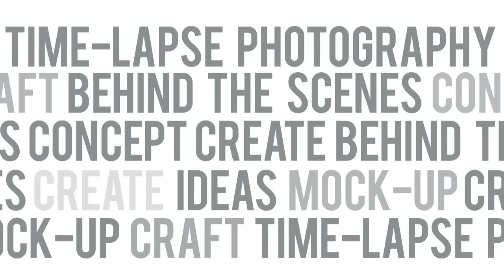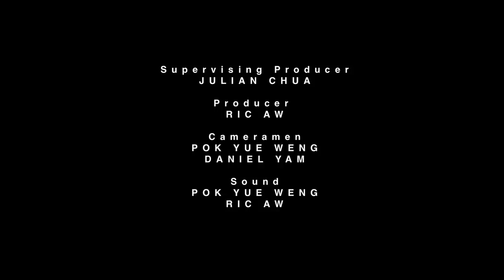Behind the scene: The Merlion Hotel - Tatzu Nishi (Japan)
Tatzu Nishi attempts to make the encounter between an art object and its viewer a different, often surprising experience. The Merlion Hotel, Nishi's project for SB2011, comprises a luxurious temporary hotel room built around Singapore's national monument, The Merlion, offering visitors an unique perspective on this globally recognised symbol. By shifting our proximity to the sculpture, Nishi stages an uncanny encounter with a public monument. During the day people can visit the 'Merlion Hotel', while each evening a guest will be able to check in and spend the night as if in the intimacy of a hotel room. Public and private space collapse in Nishi's egalitarian project, bringing citizens eye to eye with a monument that usually towers high above them.